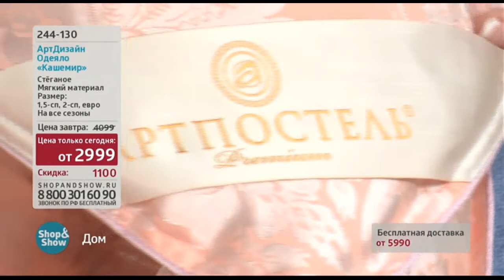Одеяло «Кашемир»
Обзор на товар Одеяло «Кашемир»